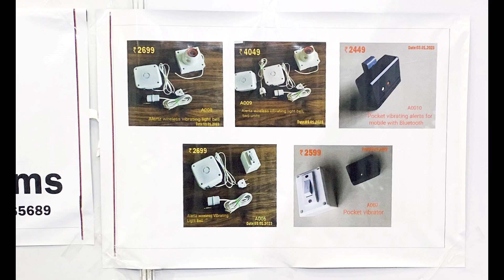Deaf who makes the alarm system generated.